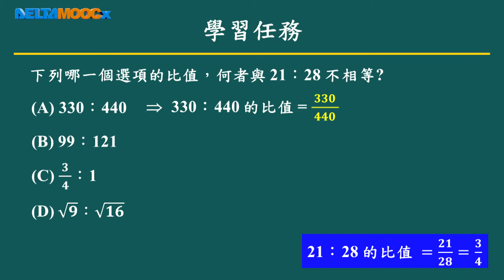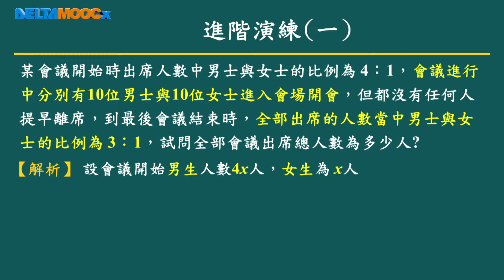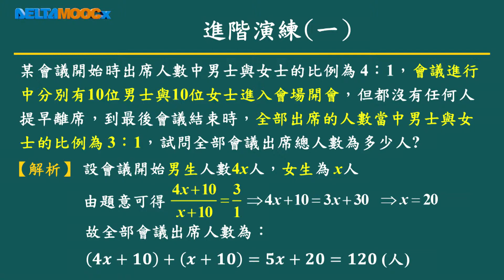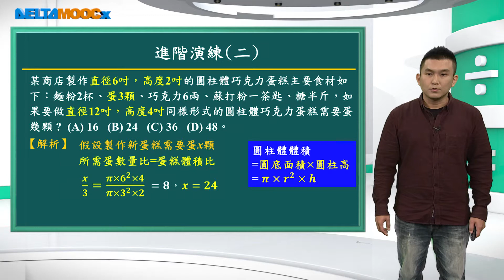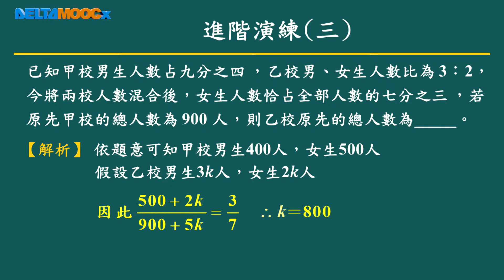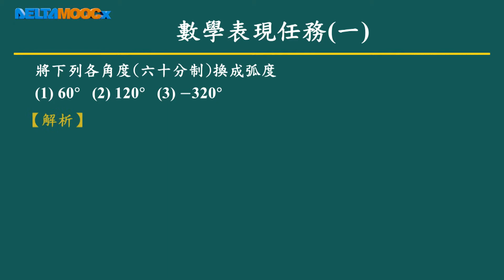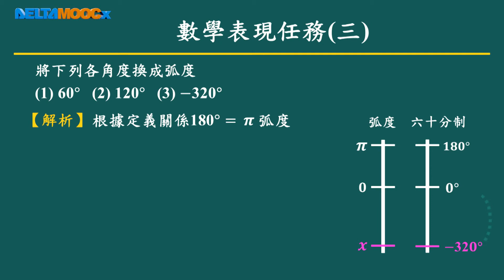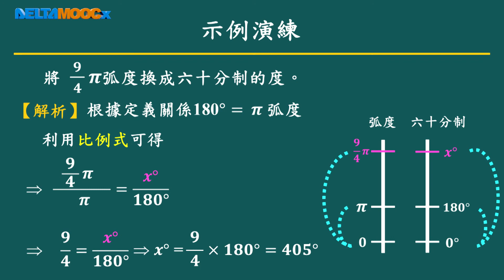高中數學_比與比例式_比的性質應用(一)_葉政峯